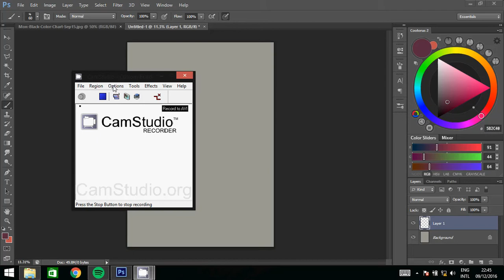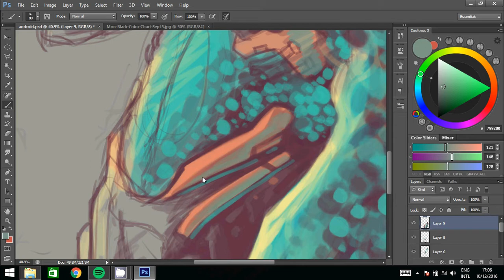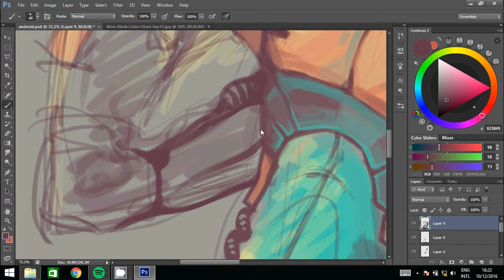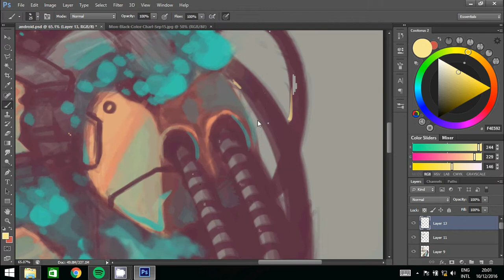Digital painting process - By Iannocent